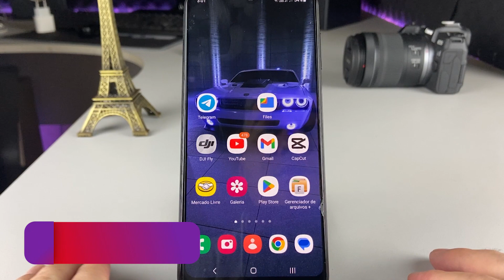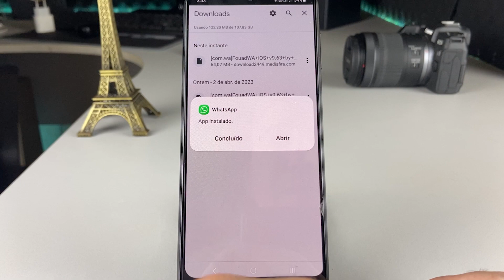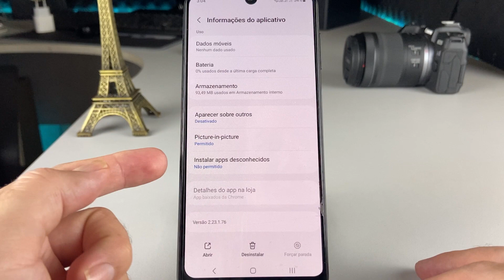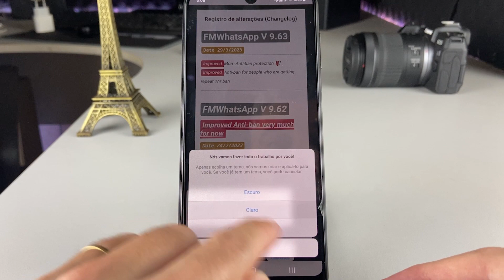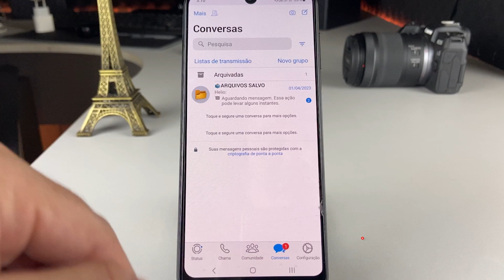Como Ter o WHATSAPP do iPHONE no ANDROID Atualizado